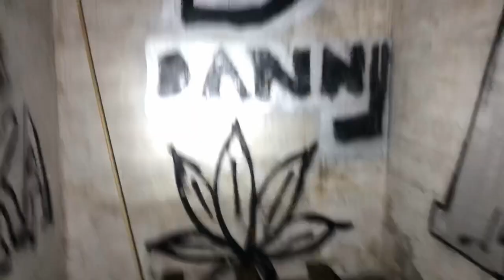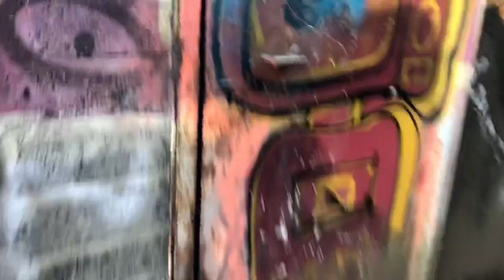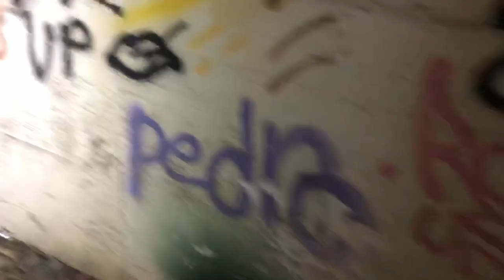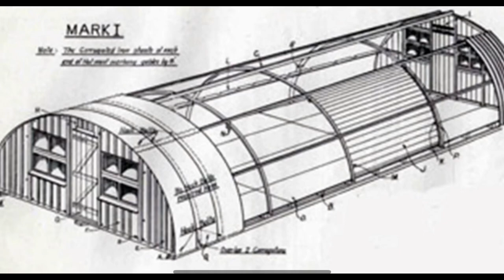Abandoned anti aircraft supply depo 1954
Any donations towards my channel are welcome and much appreciated every penny goes back into my channel fuel and equipment etc

East Boldon Anti-Aircraft Supply Depot (HER1829) Grid. Reference: - NZ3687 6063
Please note that Boldon Camp is private property. Access is ONLY by permission of the owner.
Outline plan of the East Boldon Anti-Aircraft Supply Depot circa 1954 The Depot today at
East Boldon Anti-Aircraft Supply Depot (HER1829) is the last of its type in the North East of England. The sister site of this depot which provided ammunition etc. to the Anti-Aircraft Batteries located north of the River Tyne at Killingworth was demolished in 2014/15 with the land being used for housing.
Prior to the demolition of the Killingworth Depot, the local press reported that:-
“The site was built in 1938 in anticipation of war with Germany. Its function was to supply ammunition to anti-aircraft and other gun emplacements guarding the conurbation north of the Tyne. Its other role was to store and maintain vehicles serving the gun batteries. Ammunition stored at the depot included 0.303 rounds for Lewis and Bren Guns, shells for Polsten and Bofors Guns plus heavy shells for the anti-aircraft and coastal batteries. Because the buildings were planned and constructed before the war good quality materials were used.
A report from the Tyne & Wear archaeology officer at the time stated that “Tyne & Wear may be unique in having two such surviving sites.

English Heritage also stated at the time that, “The Killingworth Depot is one of two surviving former World War Two anti-aircraft supply depots in Tyne & Wear and while the site is not nationally designated, it is clearly of regional and local importance”
The above details were reported in the regional press in August 2014, and it would seem that since the Killingworth Depot was demolished and the land turned over to housing, the last remaining Depot at East Boldon must assume a more important role in being preserved for future generations.
At present the detailed history of the East Boldon site is still being researched, however for an overview of the only web based information about East Boldon Anti-Aircraft Depot, we would recommend the Boldon Wartime Memories website where the Camp section contains some limited information about the depot.
The Boldon Camp Heritage Group believes that this depot like the Killingworth Depot played a major role in the supply of ammunition to all of the heavy and light Anti-Aircraft Batteries located south of the River Tyne in the South Tyneside and Sunderland areas during World War Two. The extent of the supply operation and the area covered by Boldon Camp is the subject of ongoing research which will be published on this website when completed.
The site is located to the east of East Boldon (Grid Reference:- NZ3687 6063) just as you leave the village on the A184. The track to the depot is on the right hand side of the road opposite the cricket ground. Within 100 metres of leaving the A184 you are travelling on the original wartime concrete laid roadway which swings up through the entrance gate between two large grassed areas and into the complex of derelict depot buildings and bunkers.
With regard to the 1954 plan above, all of the area to the North of the site where the hutted encampment was located was cleared of buildings decades ago and the land returned to rough grassland. However the main structures of the supply depot still exist today, but are in a poor condition.
All of the “still standing” buildings have been vandalised with steel framed windows removed, roof coverings taken down by the previous owner, some demolished brickwork, no existing original fittings, mounds of debris and extreme graffiti on just about every surface. There has been no grounds maintenance for many years with trees and shrubs growing over large swathes of what should be open areas between the buildings and bunkers.!
Covering an area of 7.6 hectares of brownfield and rough grassland, this site has remained in existence for over 75 years and is now the last remaining major “above ground” Word War Two site left in the North East of England. In its current state the buildings that still survive consist of the large main warehouse, workshop, administration buildings, a row of single storey offices, a post war metal Romney building, external brick storage area, small pump house, brick blockhouse assemblies and five concrete ammunition bunkers with blast walls and earth embankments.